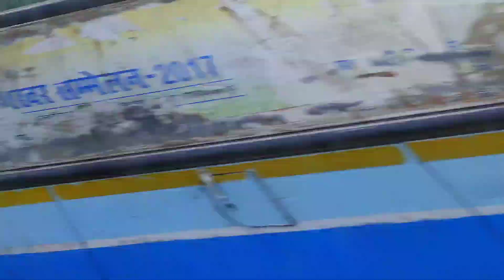new year ke first day accident Ho Gaya ll new year party ll Aladdin ka chirag Mil Gaya ll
mamta soni vlogs ❤️